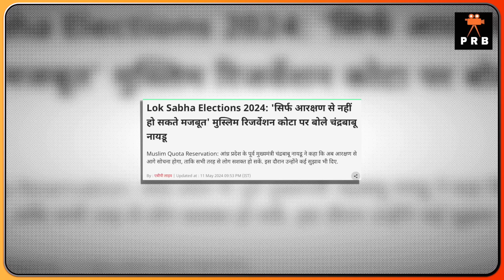नीतीश- नायडू का राजनीतिक अंत हो गया? Modi को छोड़ना ही आख़िरी विकल्प है ! Chandrababu Naidu | Nitish